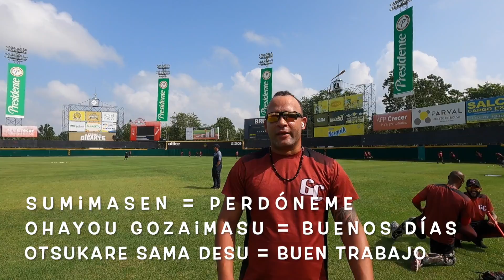Así practicamos 6to día: Gigantes del Cibao LIDOM 2021 | ヒガンテス・デル・シバオ 練習６日目 ドミニカウィンターリーグ２０２１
🇪🇸 Así Practicamos 6to día con Gigantes del Cibao de Liga de Béisbol Profesional de la República Dominicana (LIDOM) 2021! Ya empezamos pretemporada de Liga Invierno en República Dominicana!!

🇺🇸 This is how we practice in 6th day of Gigantes del Cibao in 2021 season, One of the teams of the Professional Baseball League of the Dominican Republic (LIDOM)! We started the Winter League preseason in the Dominican Republic!!

🇯🇵 ドミニカ共和国のウィンターリーグのヒガンテス・デル・シバオの練習６日目です！ 　２０２１年度のドミニカ共和国のプロ野球ウィンターリーグのシーズンに向けて調整していきます！